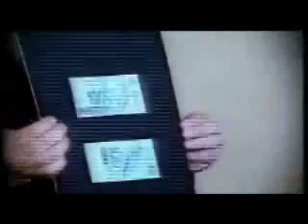ITAMAR FRANCO fala sobre o plano real